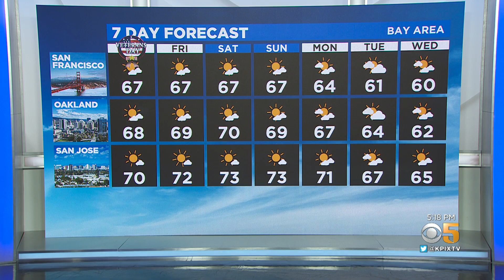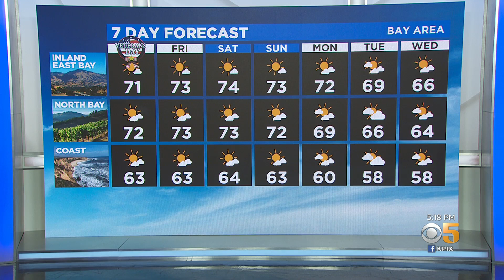Wednesday Evening Weather Forecast with Paul Heggen